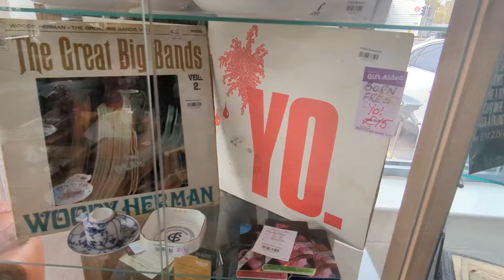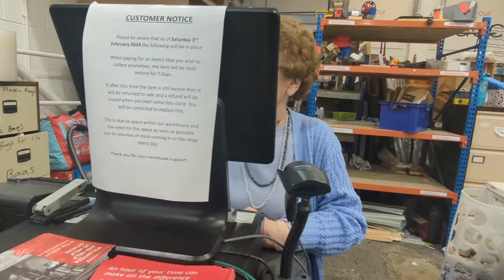Charity shop hunting 🤣